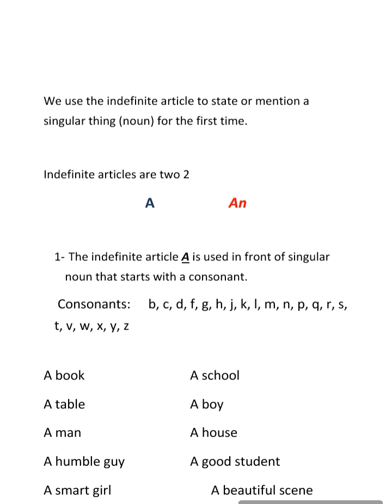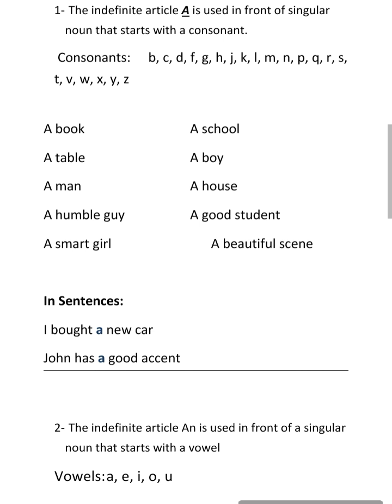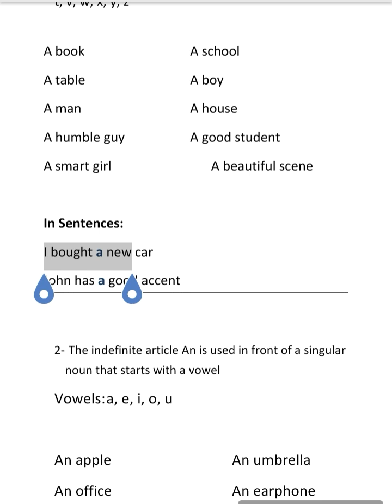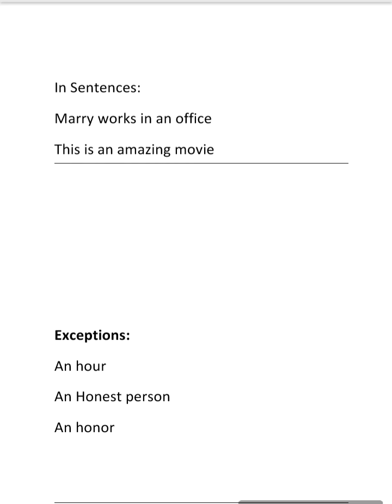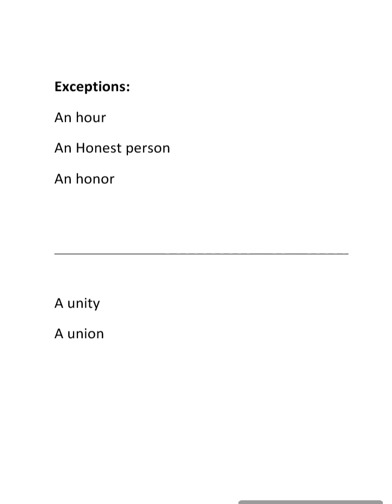The Indefinite Articles -Learn with Hamada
Indefinite Articles